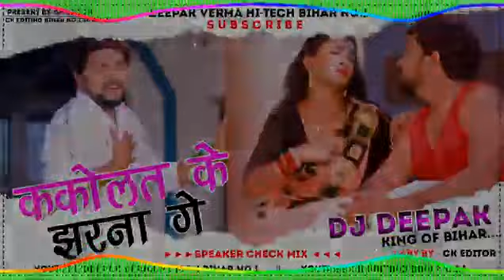Kolalat Ke Jharna Ge Dj Deepak Verma Lakhisarai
Dj Deepak Verma Lakhisarai